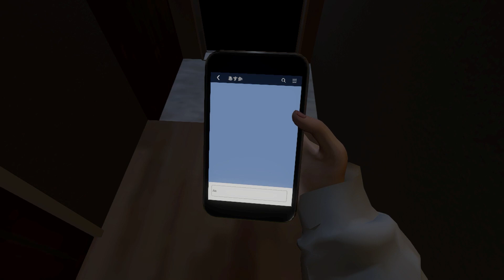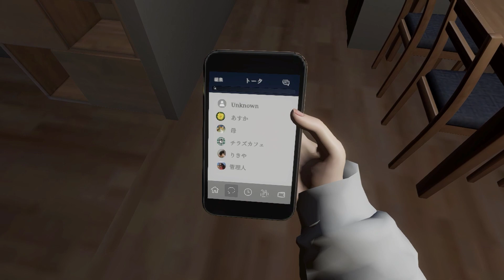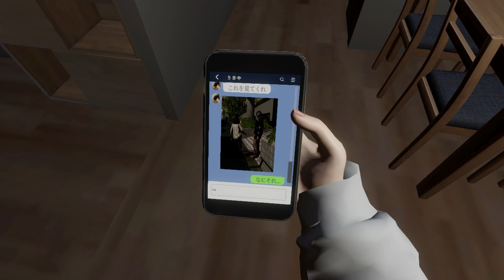【パラソーシャル】ストーカーが怖すぎる… パート３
基本うまいプレイや高度な技術ではなく楽しいを一番にやっていきます！
その為温かい目で見守ってくれるとありがたいです